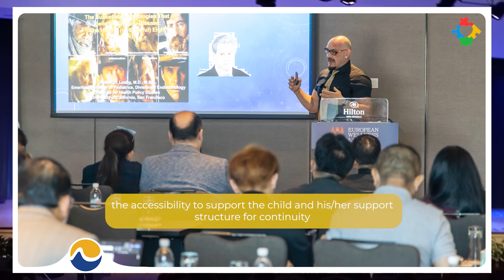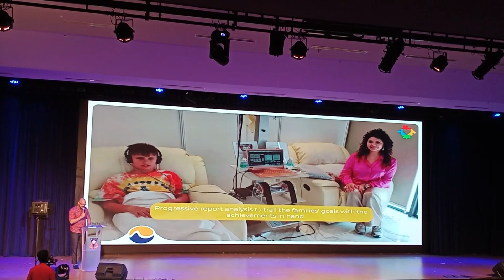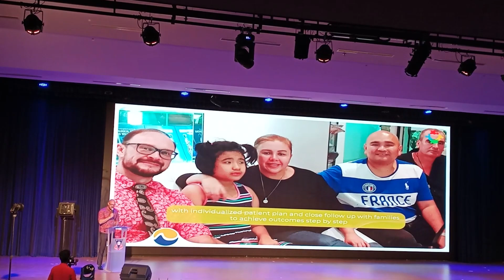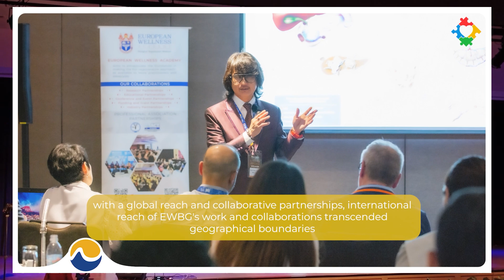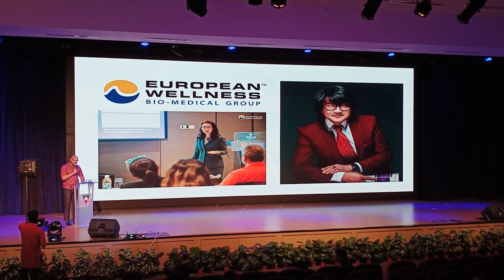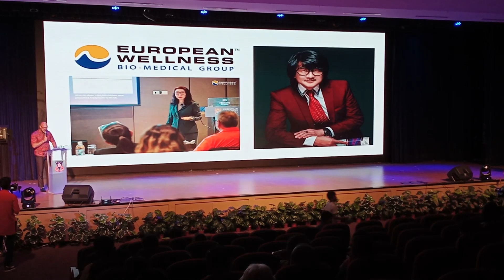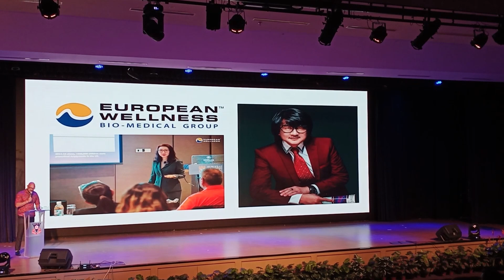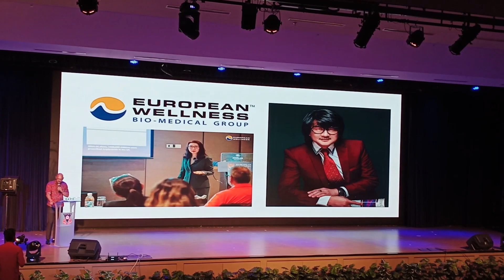European Wellness at JANANAM 4.0!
No family is left to navigate the challenges alone!

Last Saturday, on the 25th May 2024 @ KL : European Wellness was at JANANAM 4.0, the autism awareness and advocacy, ensuring that no family is left to navigate the challenges alone. A noble work of many families and well wishers.

Central to European Wellness' CSR is the relentless funding dedication of European Wellness Biomedical Group and its visionary Founders, Prof. Dato Sri Dr. Mike Chan and Prof. Dato Sri Dr. Michelle Wong. With over three decades of pioneering work in autism spectrum disorder, their commitment to enhancing the lives of affected children stands as a testament to their unwavering advocacy. As Key Sponsors of Jananam 4.0, their invaluable support amplifies the reach and impact of this crucial event, fostering greater awareness and understanding within the community.

The Group Medical Advisory Head, Prof Dr Dmytro Klokol representing the European Wellness Biomedical Group at Jananam 4.0 shared the works EWBG and the Founders who have been ploughing faithfully at the said event.